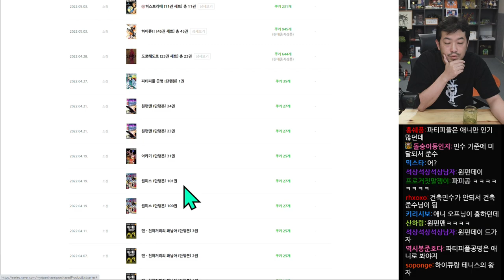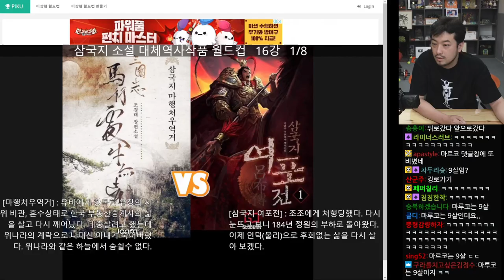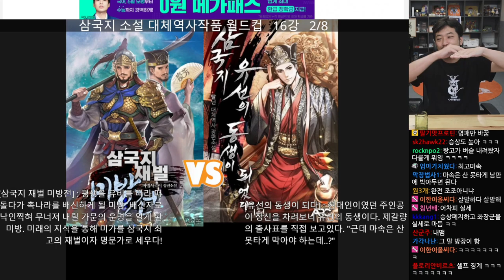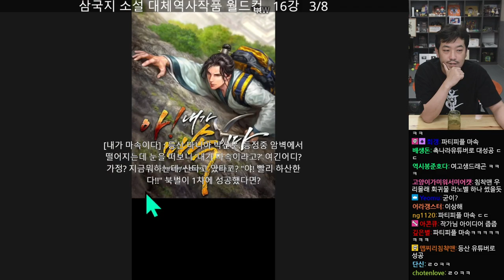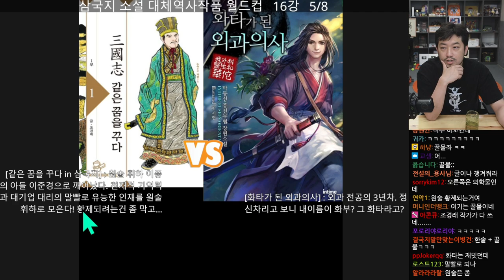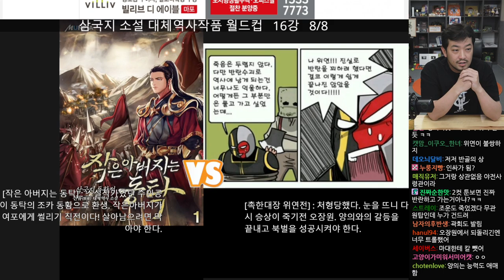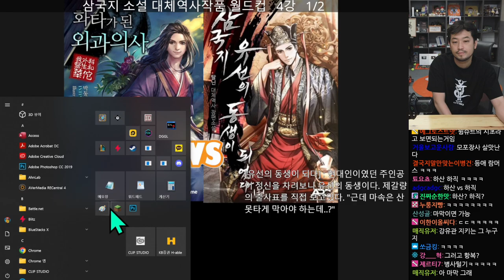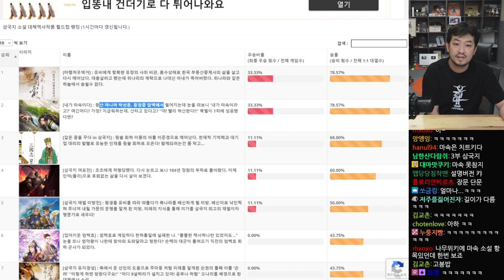2022년 05월 18일 | KFC 떡볶킨 먹방, 삼국지 대체역사 소설 월드컵, 파이어 엠블렘 풍화설월